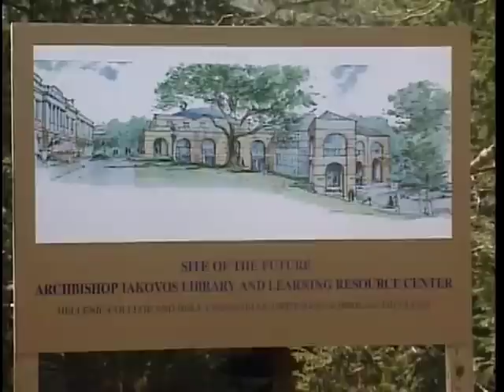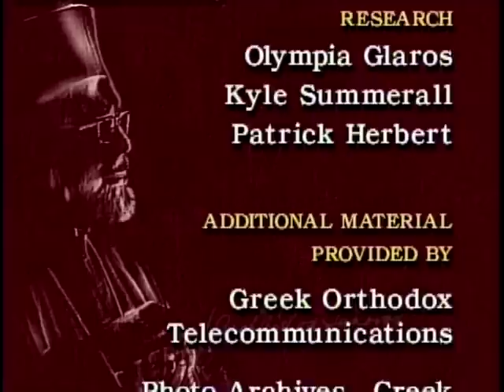Iakovos: A Legacy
Archbishop Iakovos, leader of the Greek Orthodox Church in the Western Hemisphere for 37 years, built on the work of his predecessors and guided the Church and the Greek-American community through maturity, to assume their rightful place as vibrant and visible members of American society. This documentary captures highlights of his long career and examines the effect of his leadership from the perspective of those who know him best.